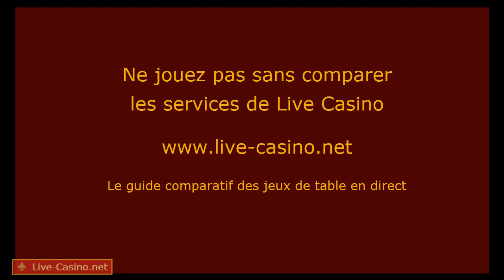No Commission Baccarat - Evolution Gaming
Proposé par Evolution Gaming depuis février 2018,  le Baccarat " No Commission" rapporte 1:1 pour la main gagnante du banquier au lieu de 0.95:1 sauf si le pari gagnant sur le banquier concerne une main avec 6 points, auquel cas on ne reçoit que 0.5 :1